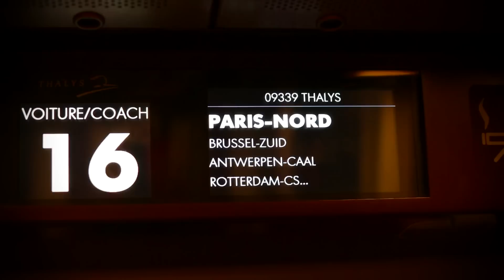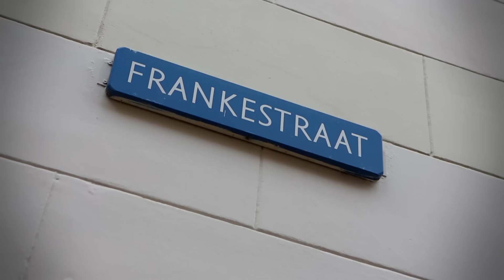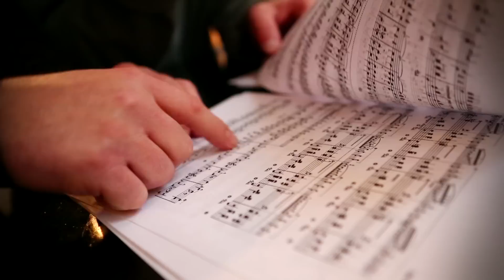EPK "Beethoven/Liszt, Symph.7&1" - Yury Martynov, piano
OUTHERE / ZIG-ZAG TERRITOIRES présentent le nouvel enregistrement de Yury Martynov consacré aux transcriptions des Symphonies de L.V. Beethoven par F. Liszt.
Programme : Symphonies Nos. 7 & 1 (Ref. ZZT 317)
Enregistré sur un Piano Erard de 1837, à Haarlem - Pays-bas

Aussi disponible, le premier volume de la série : Symphonies Nos. 6 & 2 (Ref. ZZT 301)

The Russian pianist Yury Martynov presents here the second volume of the complete recording he has undertaken of the cycle of the Beethoven symphonies as transcribed for the piano by Franz Liszt. For both the pianist and his listeners, this recording constitutes a genuine adventure, combining the creative genius of Beethoven, the inspired vision of these works of the composer and pianist Franz Liszt, and a piano with the same sonic resources as were available to Liszt.

Symphonies N° 7 and 1
CD
Release: January 2013

Prise de son et Direction Artistique : Franck Jaffrès
Maintenance et accord du piano pendant l'enregistrement : Edwin Beunk
Sous-titres : Charles Johnston